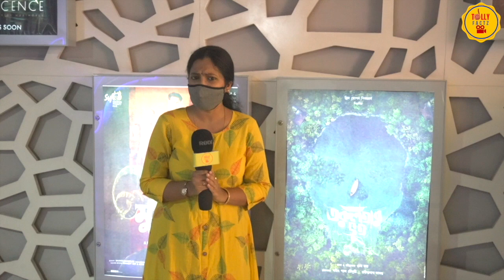বাবার ছবি নিয়ে কি বলল ঊষশী ও অন্য শিল্পীরা | Torulatar Bhoot | Movie Premiere | Usashi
Tolly Factz is an entertainment channel where you'll find all kinds of latest gossips about Bengali-Tollywood films & serials and also Celebrity Interviews . We cover behind the scenes video of serials and movies and also we show audio launch of movies and also movie reviews by audience and also by me . For the latest updates.

Cover topics:
torulatar bhoot movie trailer
torulatar bhoot movie
torulatar bhoot teaser
torulatar bhoot movie interview
torulatar bhoot interview
usashi interview
ishaa saha
bangla videos
bangla cinema
bangla movie
bengali movie
usashi interview bengali